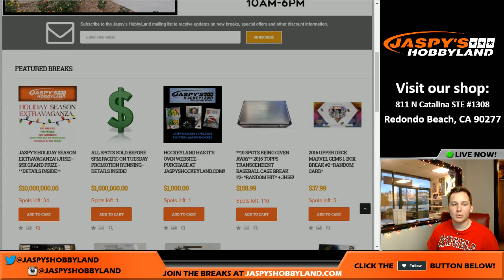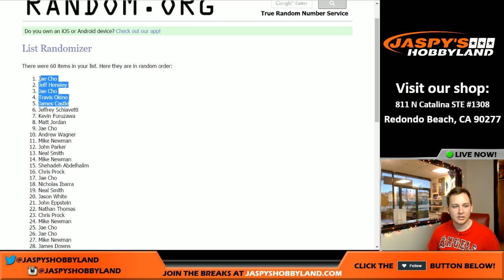12/12 - Transcendent JHSE Randomizer for Random Hit break #3 (60 spots)